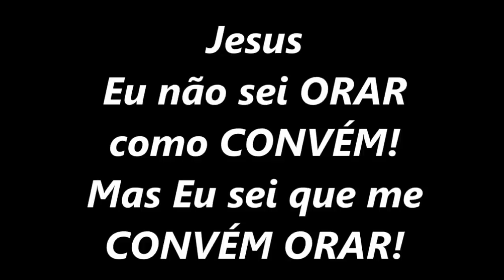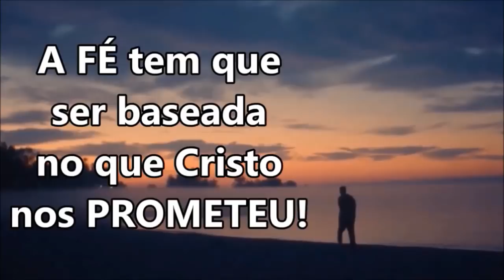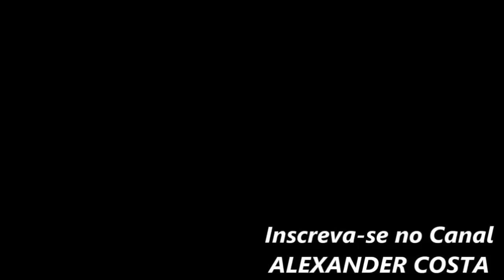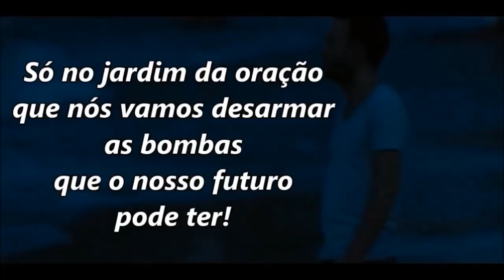ORAÇÃO! [Pr Lucinho] [MOTIVAÇÃO]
"Faça da oração um estilo de vida!"

Orador:
Pr Lucinho